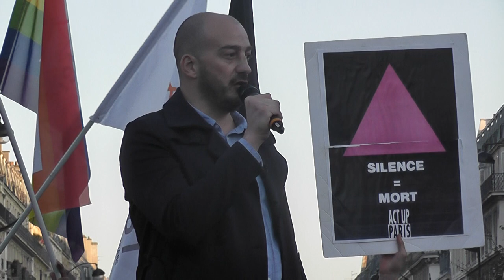Guillaume Mélanie, président d'Urgences Homophobie